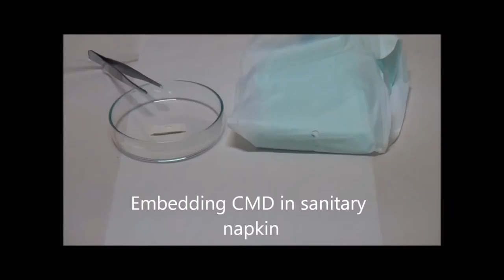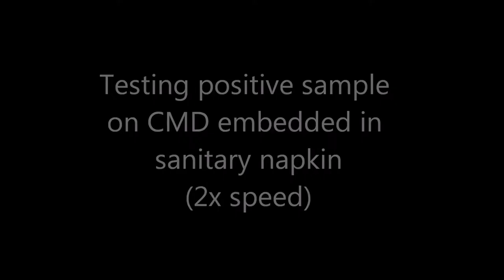Wearable Embedded Microfluidic Device in Sanitary Napkin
The flexible microfluidic cloth-based analytical device (uCAD) can also be easily embedded into Sanitary Napkin. This would enable early diagnostic of e.g. sexually-transmitted disease, through the processing and analysis of body fluid. For the current proof of concept, we have just tried using artificial urine to demonstrate its use for diagnosing urine-carried biomarker.

The details can be read at our publication in Microfluidics and Nanofluidics Journal:

Azadeh Nilghaz, Saeedeh Bagherbaigi, Chee Leong Lam, Sayed Mahdi Mousavi, Emma P Cόrcoles, Dedy HB Wicaksono, "Multiple semi-quantitative colorimetric assays in compact embeddable microfluidic cloth-based analytical device (μCAD) for effective point-of-care diagnostic," Microfluidics and Nanofluidics, vol. 19, no. 2, pp. 317-333, 2015.

For another example of embeddable uCAD in Baby Diaper, please see the following video: